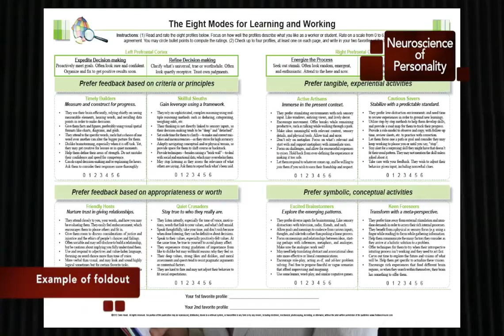Dario_Neuro_video_2012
Neuroscience of personality! Based on hands-on brain research using EEG technology. come learn the insightful links between the brain, personality patterns, emotional dynamics, and behavior. This is a regularly occurring workshop. July, 2012 in Miami is our next event. for other dates, and also webinars and physical resources.